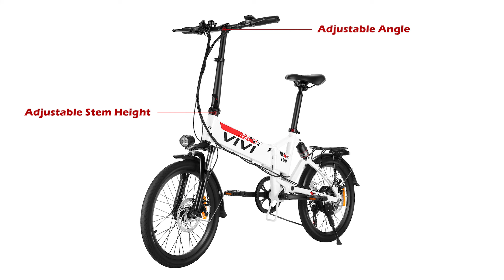VIVI FM20 20 Inch Folding Electric Bike City Bike | 350W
This Vivi FM20 20 inch electric folding bike is equipped with a 350W high-speed powerful motor, which provides you more power than normal 250W motor when mountain climbing, giving you more speed, more freedom and more fun. With a 36V 8Ah large capacity removable smart lithium-ion battery, you can get 22-25 miles of range when riding at full power and 44-50 miles when riding in assist mode.If you are looking for a folding electric bike for short commutes, this upgraded folding bike is a good choice. This is the ideal way to incorporate exercise into your lifestyle